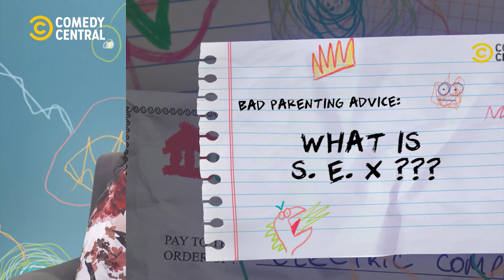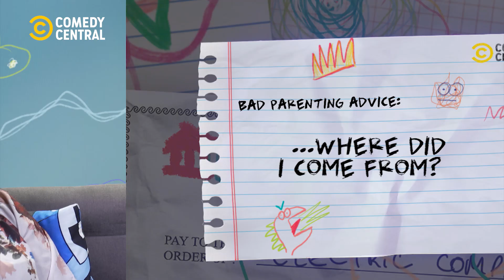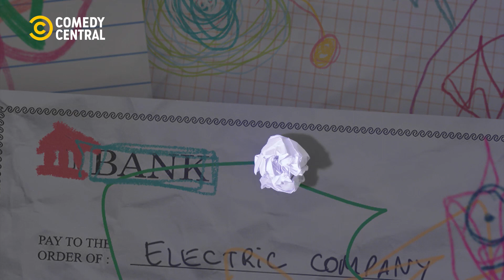Bad Parenting Advice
Featuring Tumi Morake and Nico Panagio